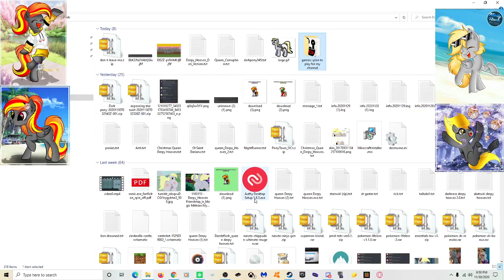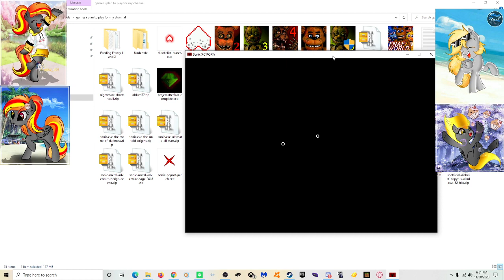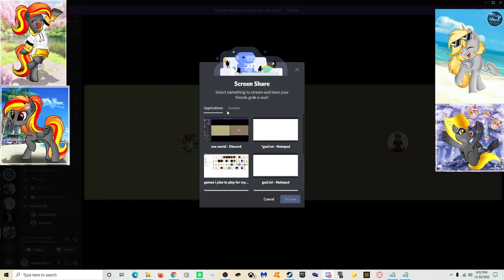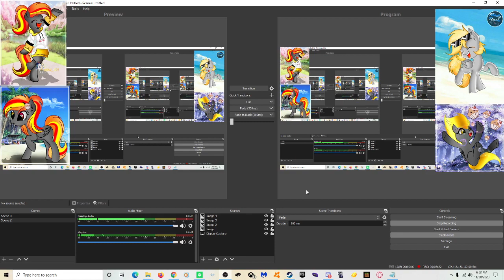SONIC EXE PC PORT